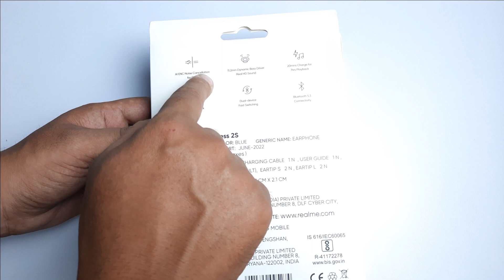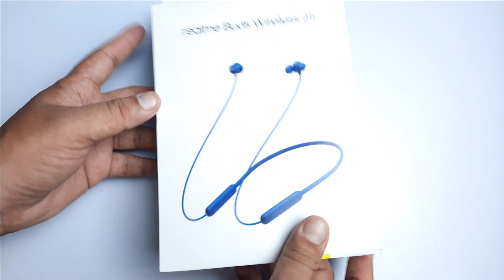Realme Buds Wireless 2S Unboxing & My Impression !!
Hello Everyone आज की इस वीडियो में हम Unboxing कर रहे है  Realme Buds Wireless 2S Neckband  का जो की इक Budget Range Wireless Earphone है। इसे मैंने Flipkart से Purchase किया है 1299 के price Point पे. Realme Buds Wireless 2S Neckband.